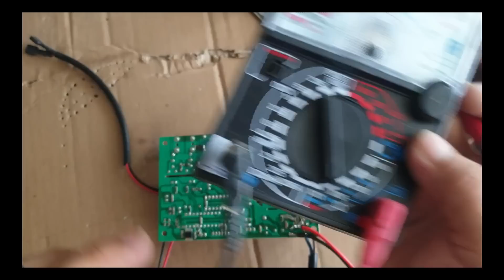Sửa Nguồn Của Máy Làm Đá Cho Học Sinh, Làm H2O Đá Kiếm TiềnTỷ Đúng?Repairing Lost Ice Machine Boards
đây là một video hướng dẫn cho các bạn sửa bo nguồn sung đặc biệt bon bổ sung này sử dụng cho máy làm đá máy làm nước đá à bài học điện tử này
 rất hay rất bổ ích cho các bạn học sửa điện tử không phải là đơn giản cũng không phải là phức tạp miễn sao các bạn xem nhiều video và rút tỉa những kinh nghiệm trong cuộc sống trong cái cục sửa máy và điều này sẽv làm cho các bạn tốt hơn và giỏi hơn trở thành một kỹ sư giỏi được tất cả các loại máy tất cả các loại nguồn xung